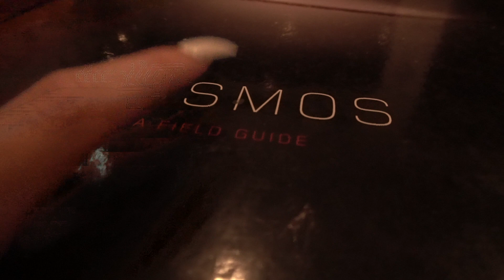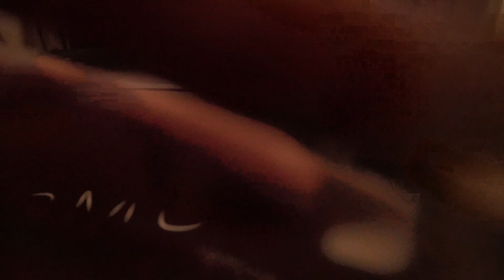build up tapping! ASMR tapping, hand movements, camera tapping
Hi! I hope you enjoy this kind of video! It’s build up tapping totally inspired by Eevy ASMR! Her videos are sooo relaxing to me, I hope this is relaxing for you!

I am making custom videos! Send an email with your request including length and I will get back to you on payment :)

Custom videos:
5 minutes = $6
10 minutes = $12
15 minutes = $18
30 minutes = $36

If you can’t afford this scale, please still reach out. We can work something out that you can afford! Similarly, I am willing to make longer videos on the same price scale. Emails including requests for sensual, inappropriate, or nsfw videos will automatically be deleted. Otherwise, if I cannot complete your request, I will reach out.

Instagram and tik tok: @fruitpunchasmr
Tip jar: